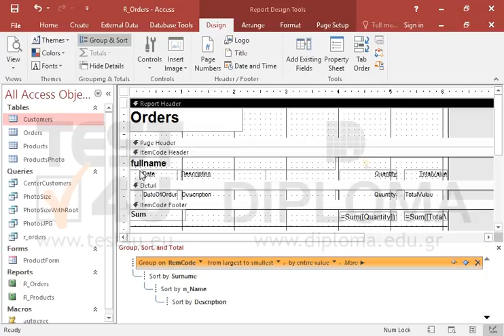The data of the open report are grouped and sorted by CustomersCode in ascending order. Change...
The data of the open report are grouped and sorted by CustomersCode in ascending order. Change the grouping field from CustomersCode to ItemCode and the sorting type from ascending to descending.